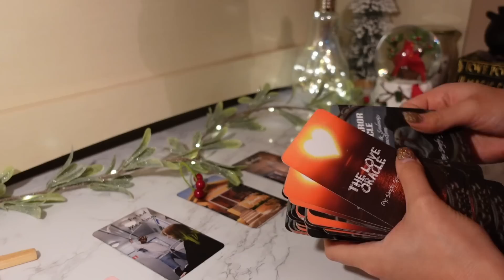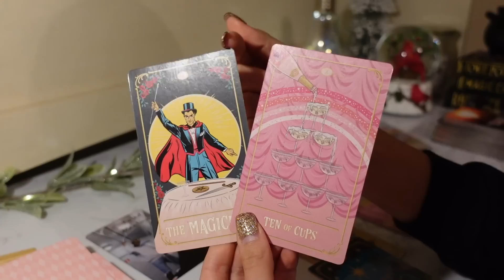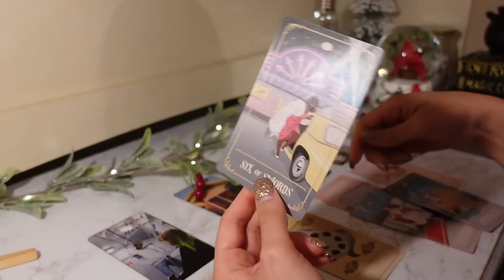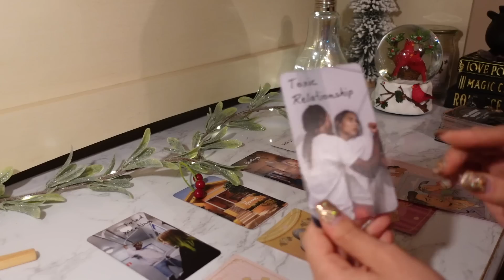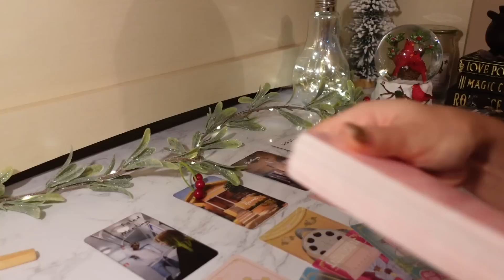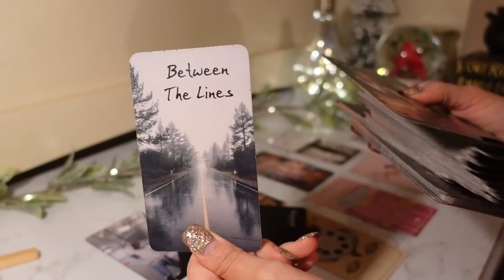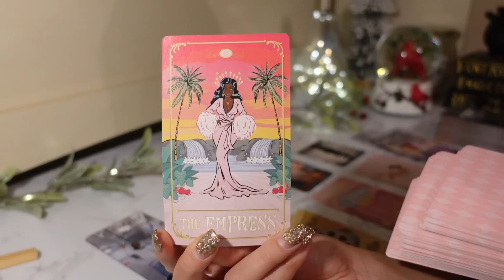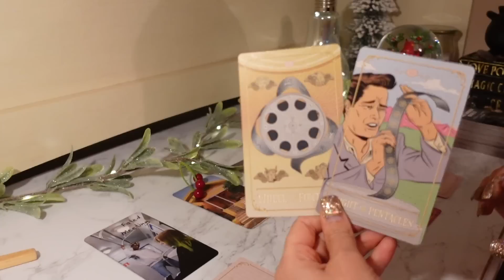♑️Capricorn, Your HEALING Is Triggering This Person To Come Towards You CORRECT 🥹💗 January 2023